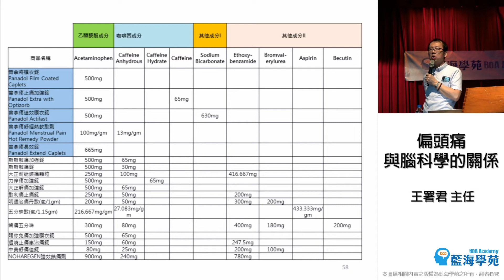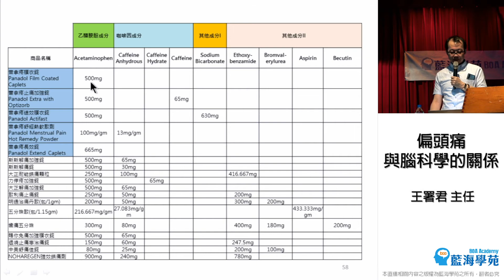【線上課程】偏頭痛與腦科學的關係 2/2 預告片